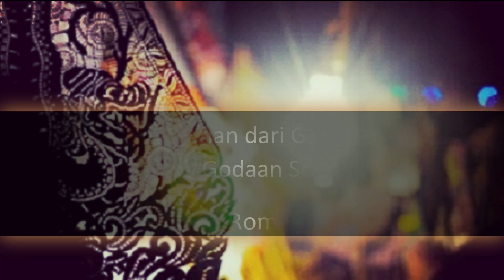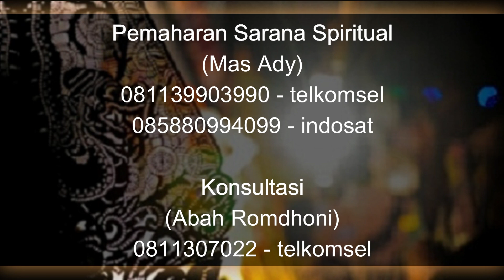Tips Agar Saat Meditasi Tahan dari Gangguan Ghaib dan Godaan Setan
Pada video kali ini Abah Romdhoni menjelaskan tentang Tips Agar Saat Meditasi Tahan dari Gangguan Ghaib dan Godaan Setan.
Daftar Semua Website Resmi Abah Rodmhoni